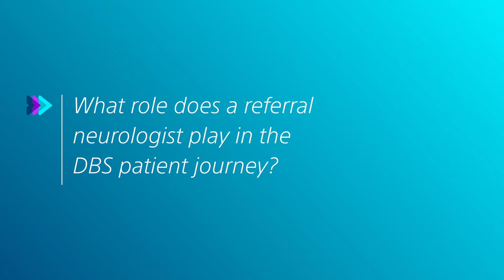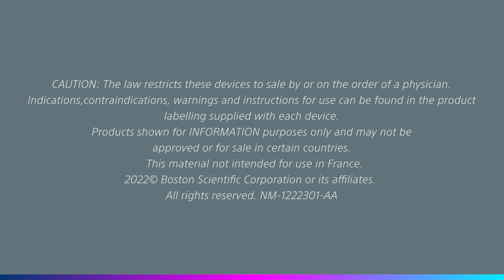Prof. Alfonso Fasano | Hear from leading Deep Brain Stimulation experts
Alfonso Fasano is a Professor of Neurology at the University of Toronto, Clinician Investigator at the Krembil Brain Institute and Staff Neurologist at Toronto Western Hospital and Hospital for Sick Children in Toronto, Canada.

Hear from some of the leading experts in the field of Neurology, as they explain what DeepBrainStimulation (DBS) is, discuss the potential benefits for patient quality of life and explore the importance of a well-informed referral network that helps ensure patients are getting the treatment they need, when they need it. Because like you, we care.